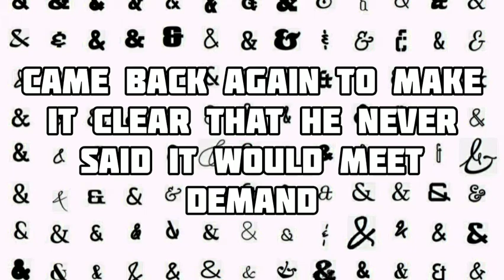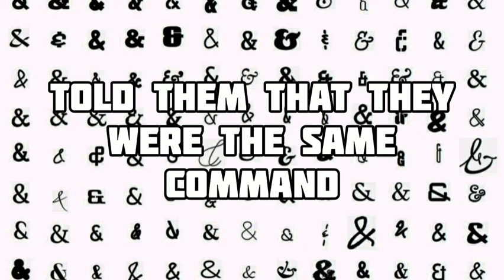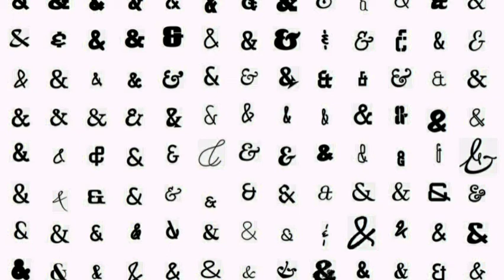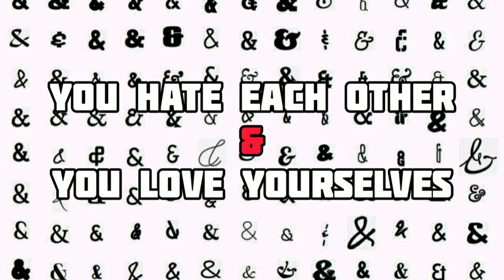& - Tally Hall lyrics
My first ever video on YouTube.
Sorry if you encounter any mistakes in the video!